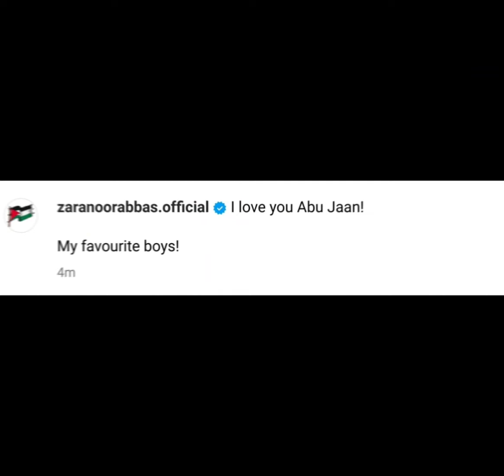Asad Siddiqui's Father Passes Away| Pakistani actor | Celebrity | Latest Treasure